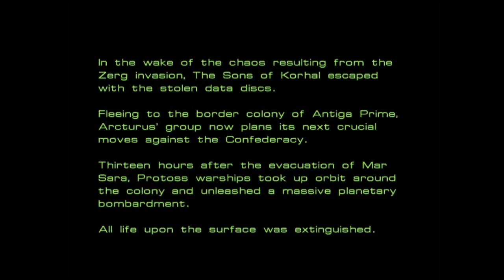Watch Your Thoughts - Let's Play Starcraft Part 6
In this part, we take on the fifth mission of the Terran campaign.  This time, we get to meet a new hero and a couple new unit types.  We get to meet Kerrigan, a ghost who can read your mind.  Once we meet her, it's time to take over a nearby settlement and take out all the forces that oppose us with overwhelming force.